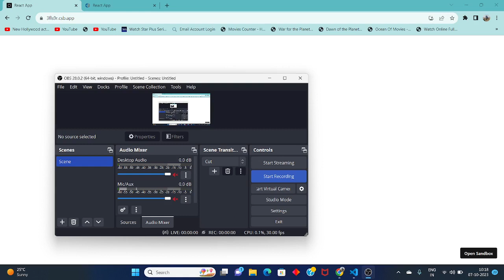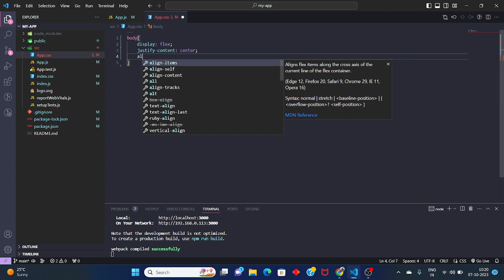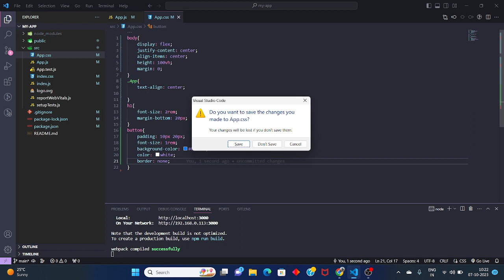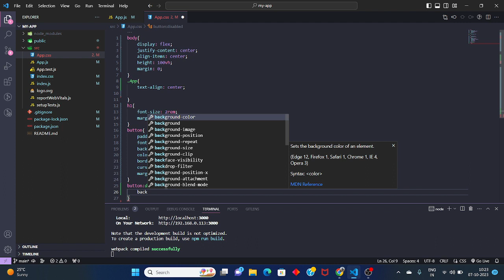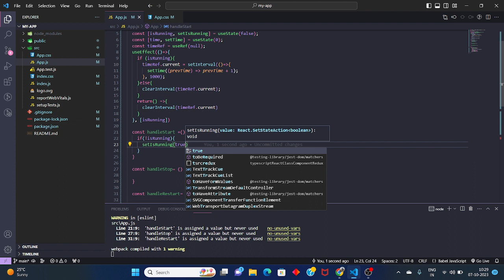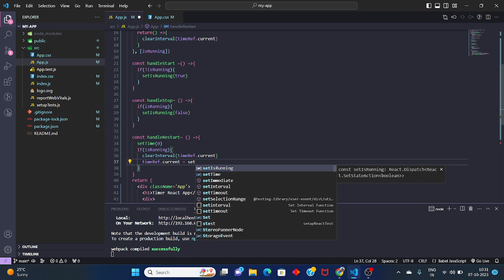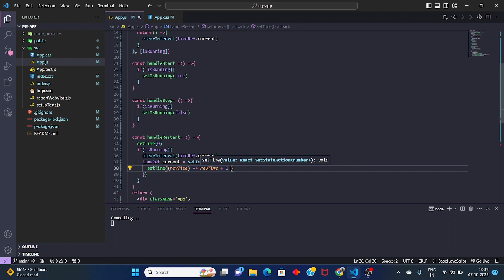Simple way to create a stopwatch in react js | Start, Stop, Restart onClick button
Simple way to create a stopwatch reactjs in react js